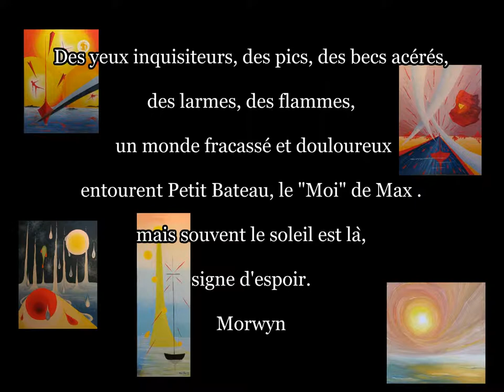Peintures Max II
«  Thierry Momot, Max en peinture est né en 1948.

Peindre ou dessiner, le pastel, l’encre de chine, l’aquarelle, la gouache ou le fusain l’ont toujours accompagné.

Finalement la peinture à l’huile a retenu sa préférence dont il n’ pas terminé d’en faire le tour.

Après une interruption il a repris ses pinceaux en 1985 . La peinture est alors devenue un besoin vital au delà du plaisir de s’y adonner.

Madame Marie-Anne Gueguen, Présidente du «  Grand Salon de Bretagne » à Carantec lui a accordé sa confiance d’abord en exposant ses toiles puis en faisant de lui l’invité d’honneur en décembre 2008.

De rencontres en rencontres avec des peintres et des sculpteurs ainsi que des particuliers ceux ci l’ont encouragé à persévérer.

Sa peinture en perpétuelle évolution rencontre un certain succès. Elle se crée en s’imposant très fortement à lui avec les formes et les couleurs prédéfinies, reflets de l’instant présent.

Thierry Momot habite en Bretagne. «